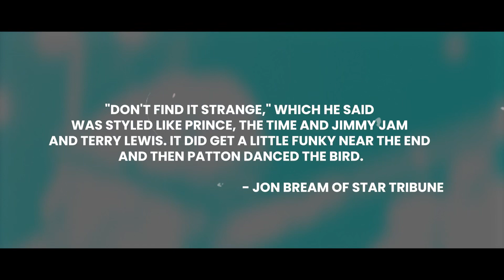Movie Trailer For Live At First Avenue Movie A Film By Jovonta Patton